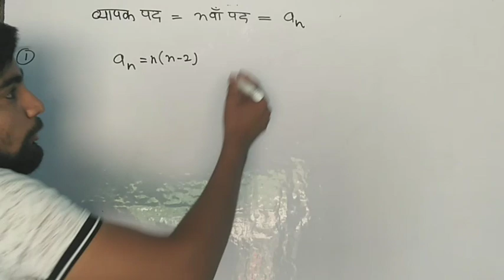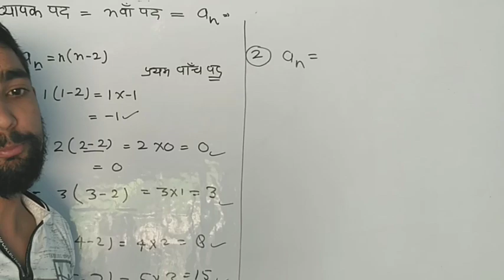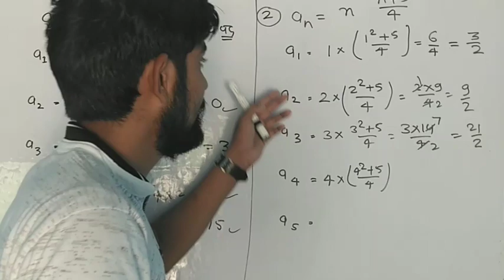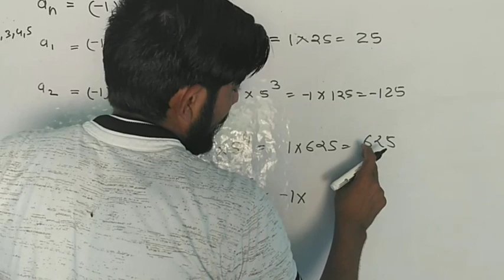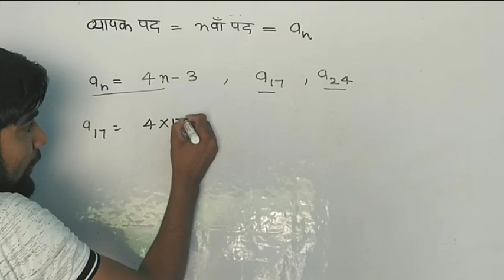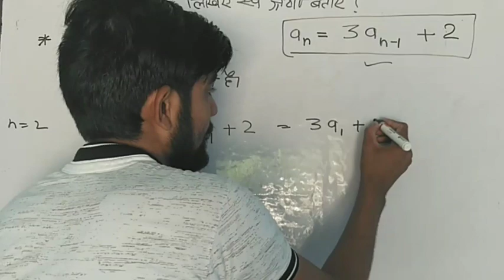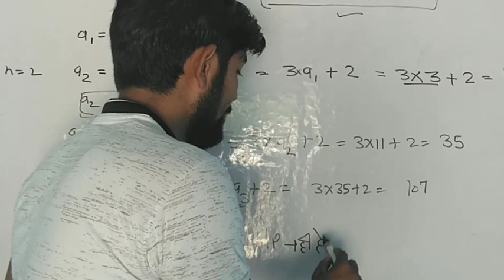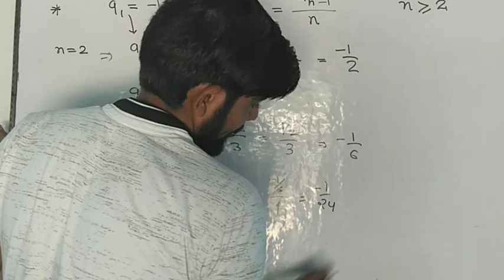Some examples of sequence by imran sir